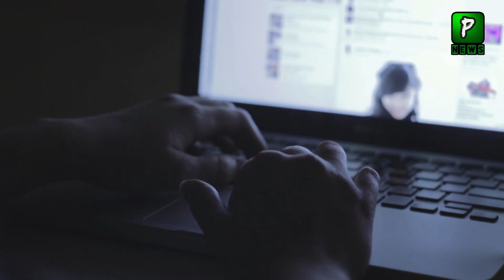Jo Karna hai krlo ham nahi ayngy | Harbhajan Singh arrogantly reply to pak vs ind game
Join Us On
ABOUT CHANNEL